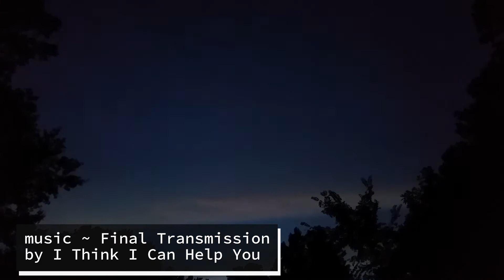August Eighteenth, again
2'15" w/ Final Transmission by I Think I Can Help You
hi. the skies weren't necessarily amazing, though the sunset was nice.
sometimes joy is found in the simple things, like the kiddo imitating my calling out to Boo. that was sweet. hope there was sweetness in your day. :ps: